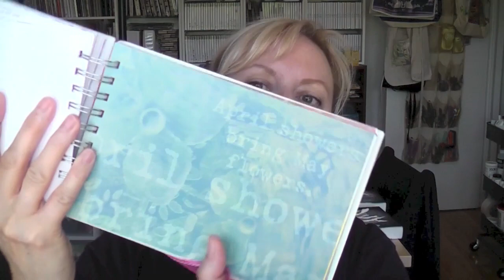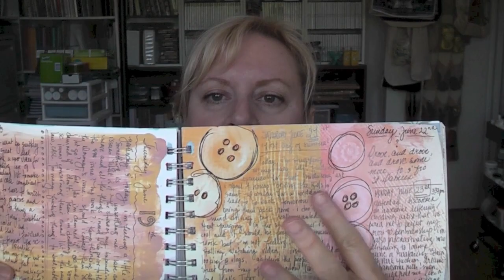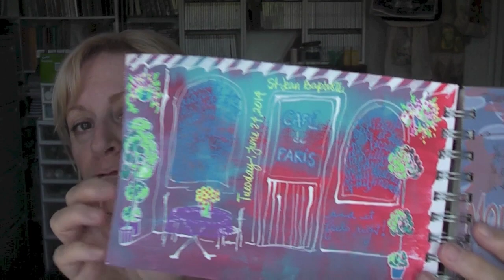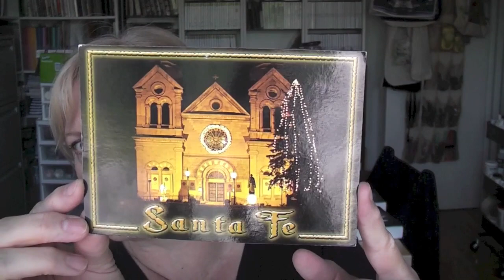watercoloring at the park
i've taken the plunge: i took my moleskine watercolor journal and kuretake watercolor set to the park and sketched my daughter reading at the park

- "Vespers" by Topher Mohr and Alex Elena
- "Keep Dreaming" by Topher Mohr and Alex Elena

click the "LIKE" button if you like :-)

where you can get the supplies:
- for the greater montreal area: Scrapbook Centrale on sources blvd. in d.d.o.

ADDRESS:
Créations CeeCee
54 Cité-des-Jeunes
Suite 102B-347
Vaudreuil-Dorion, QC
J7V 9L5